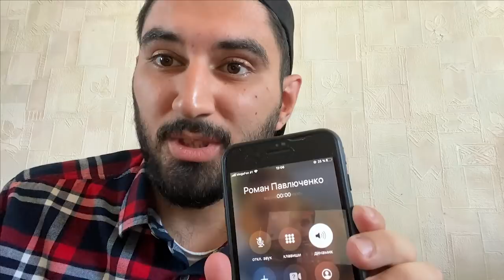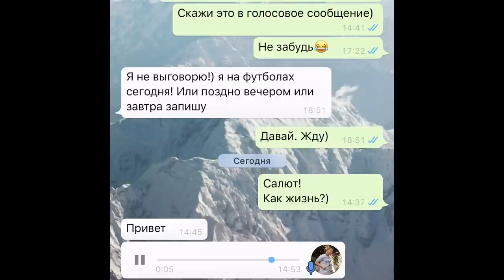Колодин: сны о "Реале", чем пахнет Ибрагимович, "пушка страшная"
Это первое большое видеоинтервью Дениса Колодина. Пушка страшная рассказал Анару Ибрагимову, как он стал игроком «Реала» во сне, какие варианты былин в Европе, чем пахнет Златан Ибрагимович.